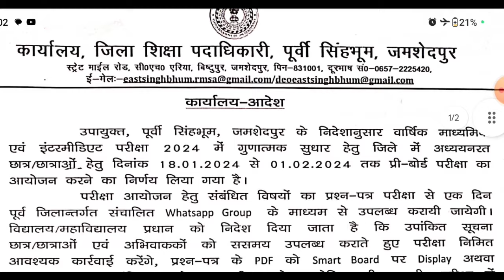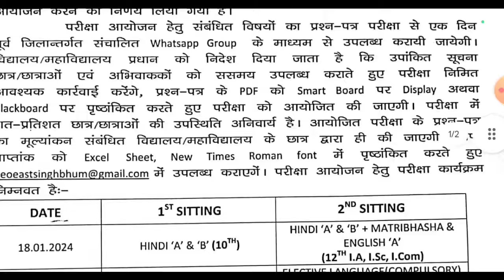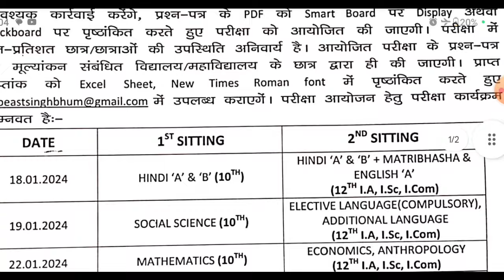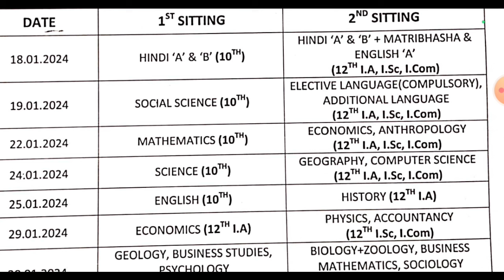प्री बोर्ड परीक्षा का Official रूटीन | Jac Board Class 10th Pre Board Exam Routine